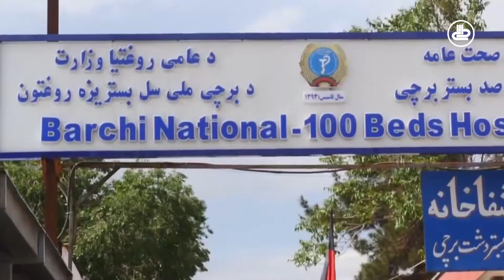نگرانی شورای ولایتی هرات از بازگشت دوباره طالبان رها شده از زندان این ولایت به میدان جنگ